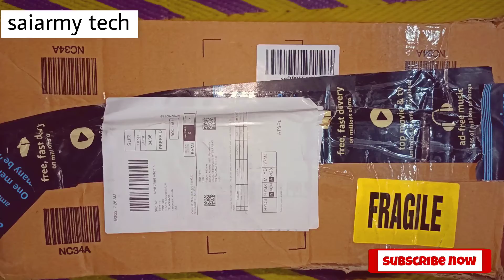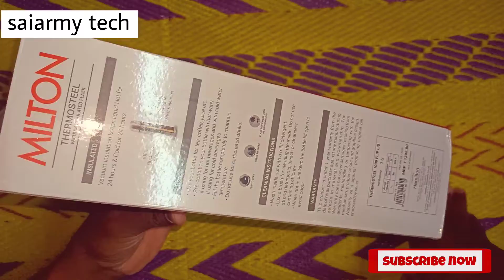Best Milton Thermosteel Flip Lid Flask, 1000 milliliters, Silver unboxing